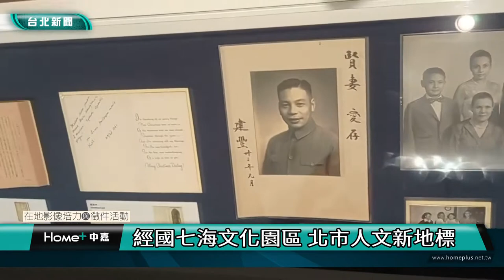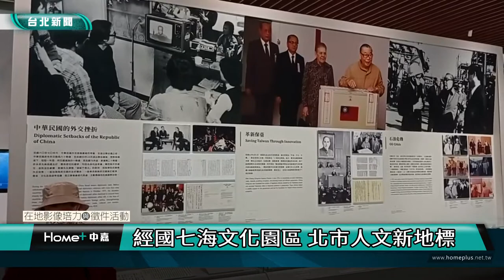台北人文｜地標｜ 經國七海文化園區 北市人文新地標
(中嘉新聞 公民記者許超雄/大直區採訪報導)
位在台北市大直地區的「經國七海文化園區」，因為疫情政策逐漸解封，每天都吸引許多民眾前往參觀，經國七海文化園區歷經七年的整建，呈現以人為本的現代空間，強調低碳節能與大自然共存的規劃設計，成為台北市的人文新地標。由於七海寓所內部不能拍照錄影，但透過導覽人員詳細解說，並親身到裡面參觀，感受到經國先生和蔣方良女士一生樸實無華的風範。
之後再沿著湖邊走到蔣經國總統圖書館的陳列聽，介紹經國先生生平事蹟與家庭生活。占地3.98公頃的經國七海文化園區承襲了市定古蹟與珍貴的台灣歷史資產，並結合周遭劍潭山及七海潭自然美景，成為融合古蹟、圖書展覽、紀念兼遊憩的文化空間，讓台北人多了一個散步、寓教於樂的好地方。